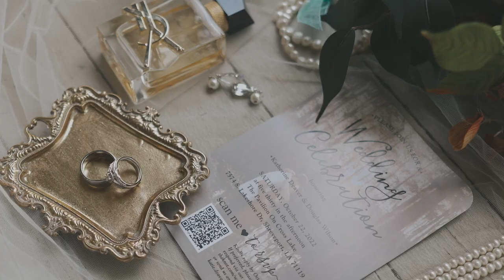Katie + Doug | Trailer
The Pavillion on Cross Lake
Shreveport, LA